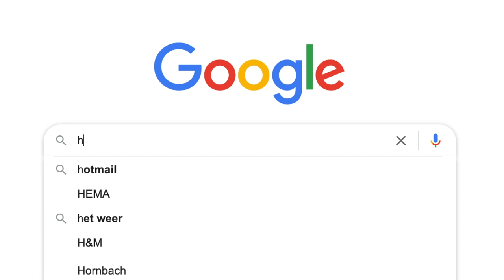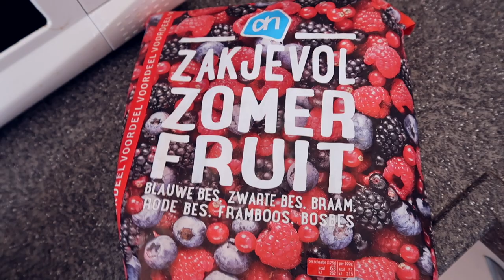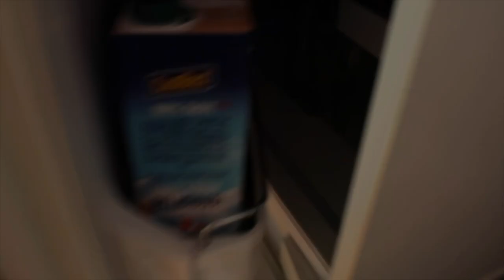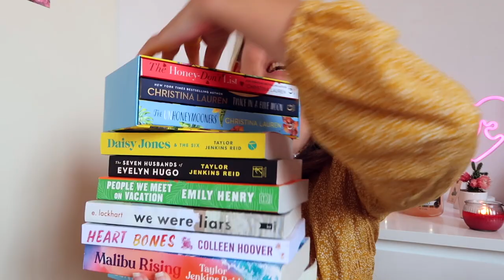the ULTIMATE GUIDE to becoming "THAT Girl" *realistic (!!) glow up*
In this video I am showing you guys how to become THAT girl! This is a trend that has been going around all over social media, especially on TikTok. Please keep in mind that what you see online is just a highlight reel. Therefore I wanted to keep this video as realistic as possible. Just some simple tools that will help you to glow up and become a better, healthier version of yourself.